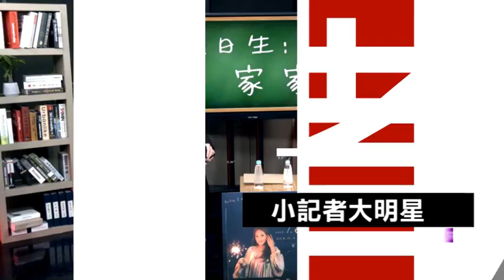方麗庭、莊昱凡「你就不要想起我」 王治平嚇喊：驚心動魄的演唱｜綜藝大熱門｜三立娛樂星聞